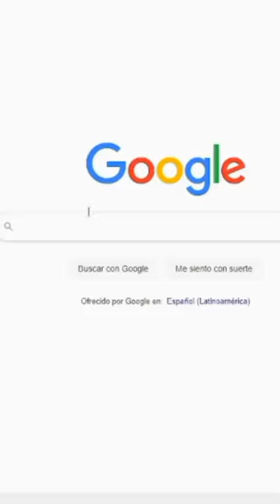el novio de feezius 😨